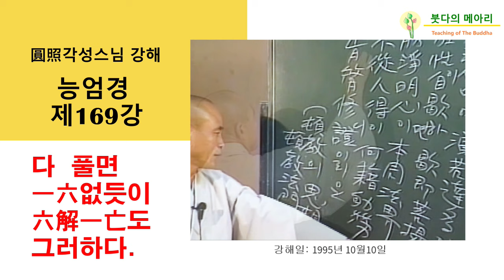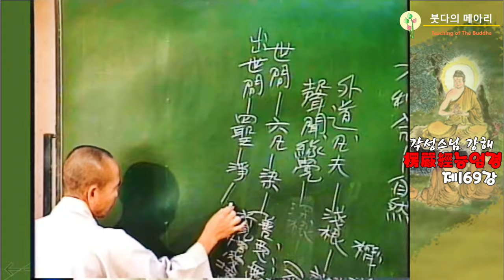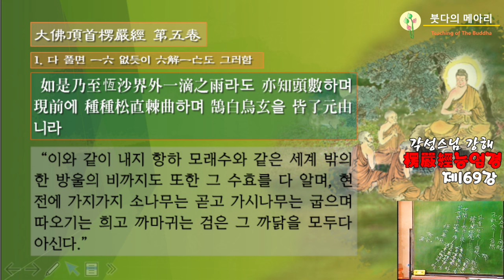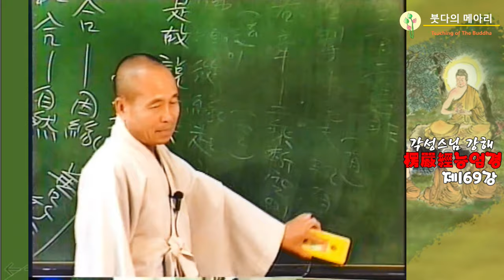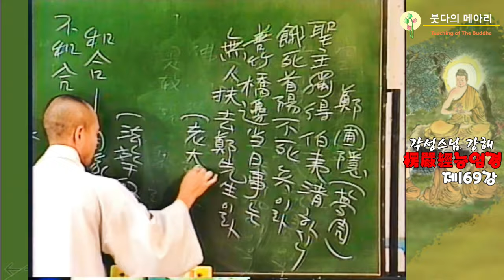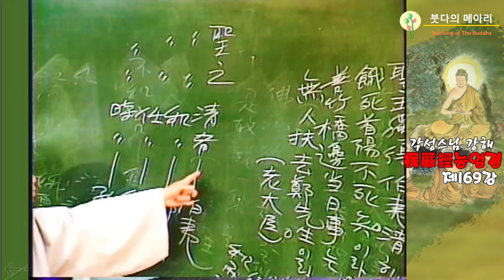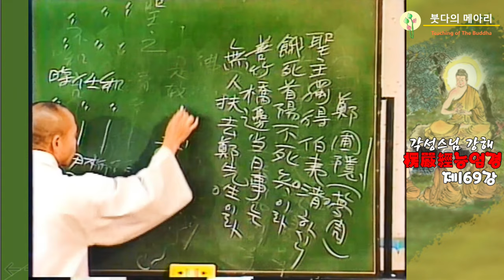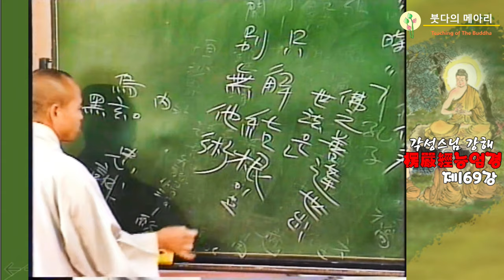각성스님 강해_능엄경 제169강 / 다 풀면 일육(一六)없듯이 육해일망(六解一亡)도 그러하다.